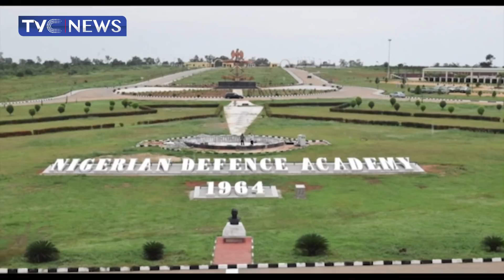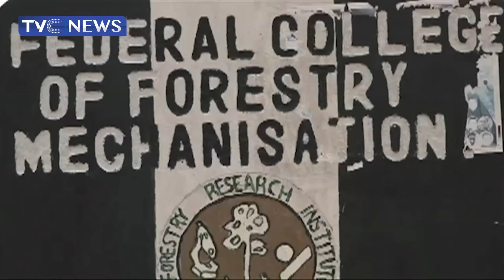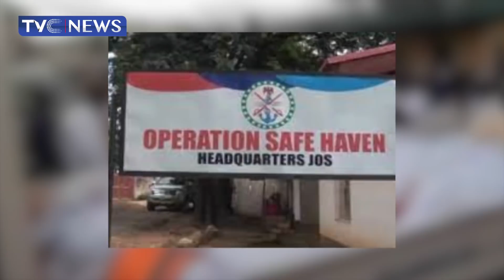[Journalists Hangout Full] Gunmen Attack Jos North Again, Kill 36 Persons